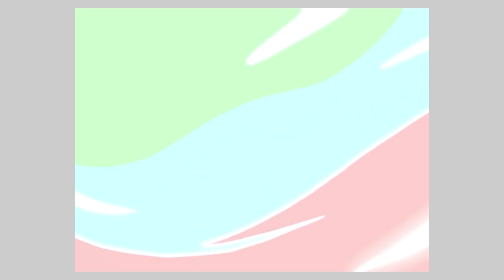PJ Masks: Hero Academy - Clear All Hard Mode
Appstore :
Playstore :

FEATURES

• Over 15 levels to get you started!

• Includes two packs: the hero Training Pack and the Bad Guys United Pack.

SAFE AND AD-FREE

PJ Masks™: Hero Academy gives parents peace of mind with:

• Age-appropriate content tailored for 4-7 year olds.

• A safe and secure environment: NO ads!

• Parental gate to stop your little ones making unauthorised purchases

PJ MASKS

PJ Masks has become a firm favorite with families all around the world. Together the trio of heroes, Catboy, Owlette and Gekko embark on action packed adventures, solving mysteries and learning valuable lessons along the way. Watch out night-time baddies – the PJ Masks are on their way, into the night to save the day!

ABOUT Entertainment One

Entertainment One (eOne) is a market leader in the creation, distribution, and marketing of award-winning kids' content that connects with families around the world. Inspiring smiles with the world's most beloved characters, eOne takes dynamic brands all the way from screens to stores.

SUPPORT

• We currently support iOS 9.0 and up

• For the best performance, we recommend iPad Air and above, or iPhone 6 / SE and above

Feedback or questions? We'd love to hear from you.